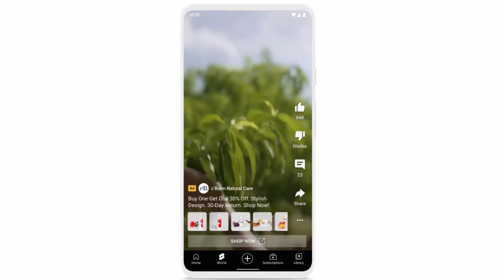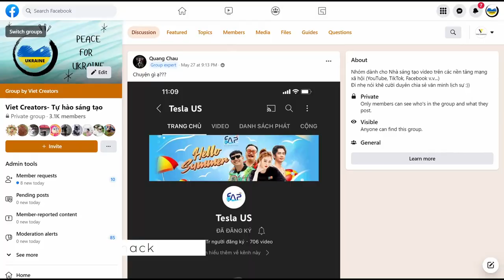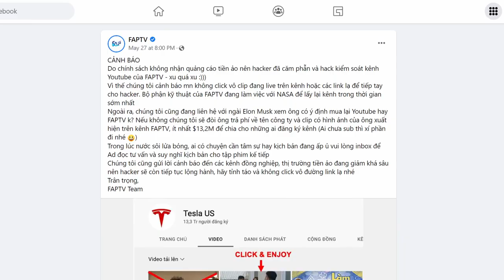Thủ Đoạn Lừa Đảo Chiếm Đoạt Page | Quảng Cáo trên Shorts | Kiếm tiền Facebook | Cafe sáng tạo #3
00:00 Triển khai quảng cáo rộng rãi trên Shorts
00:47 Viet Creators hội ngộ ft. @JB17YouCoffee @saigonngaynayTuanDuong @AmThucMeLam @OXuanVlogs @Lang Tu Phieu Bat @Hà Xuan Quý
01:40 Kênh @FAPTV bị hack (ft. @quangchau224)
02:50 Thủ đoạn lừa đảo cướp Page Facebook mới
03:40 Kiếm tiền Facebook bội thu (Đăng ký

- Bản quyền
- Content ID
- Adsense